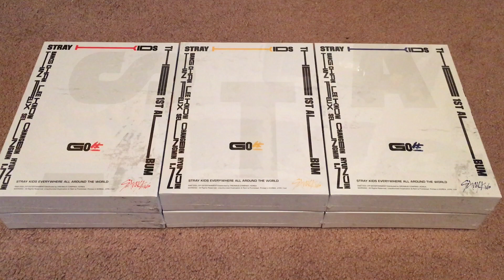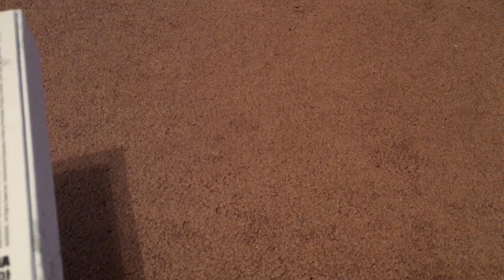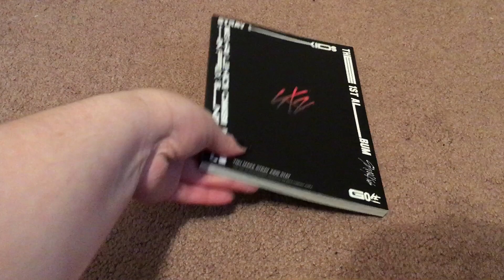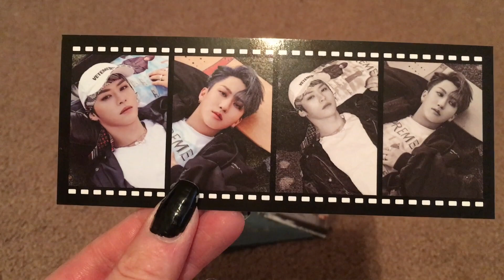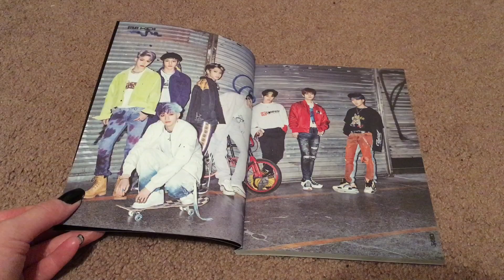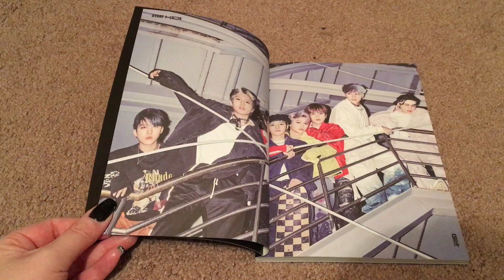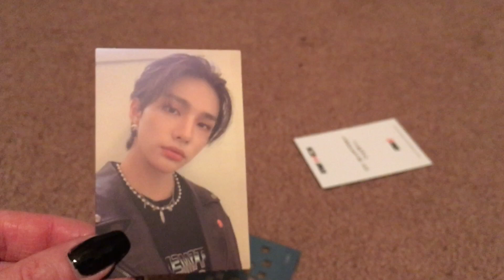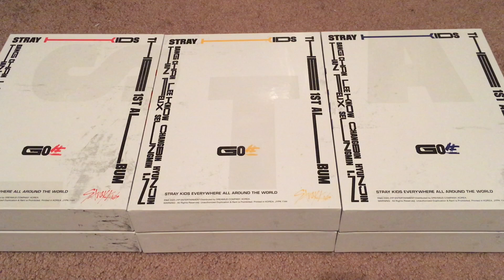Stray Kids GO LIVE 1st Full Album All 3 Normal Versions Unboxing 6 Copies (K-Pop Haul)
Today I'm unboxing 6 copies of Stray Kids' 1st full album GO LIVE, 2 copies of each of the normal versions of the album.

I purchased these albums from Ktown4U.com.